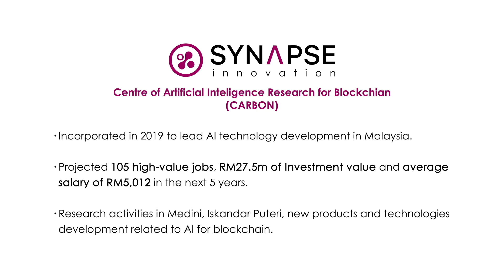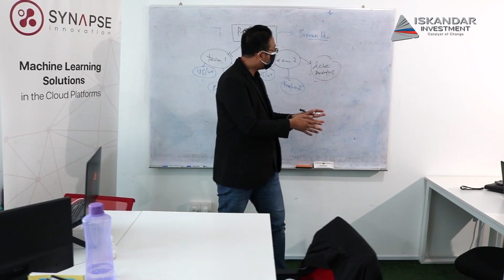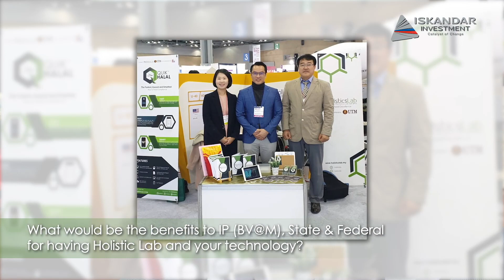IGNITE BLOCKCHAIN #1: Announcement New Companies in BV@M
IGNITEBlockchain is organised under Blockchain Village @Medini, (BV@M), one of the strategic initiatives under ISKANDAR NEXT programme in partnership with BlockOn Ventures as the Co-Organiser and ACCESS Blockchain Association Malaysia as the Knowledge Partner.

The IGNITE Blockchain series is aiming to bring together local and regional Blockchain thought leaders, policymakers, practitioners, and talent developers to various panel discussions and workshops to showcase and discuss technology updates, talent development agenda, ecosystem building, regulatory updates and industry best practices.